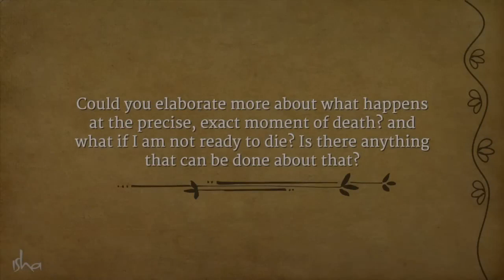SADHGURU: How Does Life Leave The Body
In response to a question about what happens at the moment of death, Sadhguru looks at the nature of life and death, and why for most people, death is such a struggle.